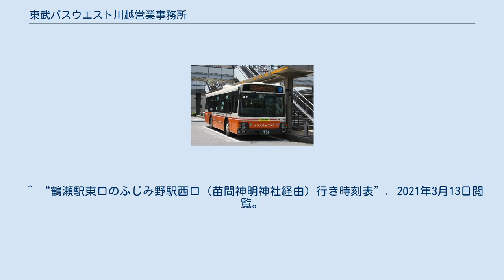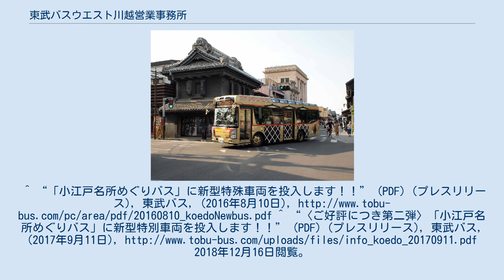東武バスウエスト川越営業事務所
東武バス 」 東武バスウエスト川越営業事務所 川越営業事務所所属車 東武バスウエスト川越営業事務所（とうぶバスウエストかわごええいぎょうじむしょ）は、埼玉県川越市神明町にある東武バスウエストの営業所である。
傘下に坂戸営業所を持つ。
以前は新座営業所（現・新座営業事務所）も傘下にあった。
東武バスの営業所としては最も古い営業所である。
かつては国際興業バス川越営業所が、道を挟んで斜め向かいにあり、そちらもバス停は「神明町車庫」と称した。
 川越駅（東口）をターミナルとし、川越市内及び川越市から北側の各駅・自治体を結ぶ路線を所管している。
さらに、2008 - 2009年にかけて新座営業所から上福岡駅・ふじみ野駅発着の路線を移管しており、現在は川越エリアと上福岡・ふじみ野エリアの2エリア体制となっている。
 川越08系統と小江戸名所めぐり線を除く全路線は本川越駅を経由し、川越05・川越06・川越08・名02系統を除く各路線が蔵の街を経由する。
なお、案内上は「川越○○」だが、川越所属車両は「川○○」の表示で運行されていた。
しかし、現在は「川越◯◯」という表示になっている（川越営業所車両は「川越」が縦書きで数字がその横、他営業所車両は「川越」が横書きで数字はその下）。
なお、川越駅東口・西口 - 本川越駅間は、ワンコインバス（通常大人100円で利用可能）扱いを行っている。
 川越駅 - 神明町車庫線 川越01は短距離路線ながら当業所のメイン路線であり、日中でも1時間に4 - 6本運行されている。
蔵の街を通る路線の中でも本数が多いので観光客の利用も多い。
 川越駅 - 城西高校 - 八幡団地 - 東松山駅線 川越02は、国道254号線に沿うように路線であるが国道254号線自体をメインに通るのは八幡団地 - 東松山駅間である。
川越02はそのほとんどが八幡団地までの運行であり、東松山駅まで向かう便は1日10本以下と非常に少ない。
平日早朝の初便のみ神明町車庫から東松山駅まで運行される出庫便がある。
 東松山駅 - 松山神明町間はワンコイン運賃が設定されている。
東松山駅 - 駅入口間で並行する川越観光自動車の路線でワンコイン運賃が廃止されたが、当路線の運賃は据え置かれている。
 川越駅 - 城西高校 - 小見野 - 鴻巣駅 - 鴻巣免許センター線 当営業所屈指の長距離路線で平日の日中は鴻巣駅から先、鴻巣免許センターまで、平日早朝・深夜と土休日は鴻巣駅止まりとなる。
川島農協前や川島町役場の近くを通る。
川島町役場へは若03系統（若葉駅 - 八幡団地 - 川島町役場）系統も運行される。
 主に埼玉県道76号線を北上していく。
運行間隔は時間帯によって大幅に異なり、30～180分程度となっている。
鴻巣駅付近は免許センター方向が鴻巣駅東口経由、川越駅方向が鴻巣駅西口経由で経路が異なっている。
 川越駅発20時以降の便は、荒子を過ぎると県道76号線を離れて新荒子で終点になり鴻巣駅までは行かない。
このバスは新荒子で折返し回送になる。
また朝の平日6時台に1本だけ新荒子始発があるが回送で到着するので、現在は新荒子で純粋に営業運転で折り返すバスはなく必ずどちらかは回送運転になる。
 川越駅 - 宮元町 - 山ヶ谷戸 - 桶川駅西口線 下日出谷 - 桶川駅西口間は、下日出谷バス停が最寄りとなるベニバナウォーク桶川開業に合わせてワンコイン運賃が設定されている。
これは開業時に上尾営業所による直行バス（ベニ01）が設定されたため、並行する当路線も同運賃となる様に設定されたものである。
この直行バスは2017年5月に廃止されたが、当路線のワンコイン運賃は据え置かれている。
 川越駅 - 埼玉医大 - 川越運動公園線 川越駅 - 宮下町循環線 川越駅 - 札の辻 - パイオニア前線 川越駅 - 小江戸名所めぐり線 小江戸名所めぐりバス専用車 上福岡駅発着は、2008年3月31日に新座営業所より移管。
ふじみ野駅発着は、2009年に新座との共管となったが、現在はすべて川越担当となっている。
なお、同地区を走るふじみ野市内循環バス（東武バス運行受託）は現在も新座が担当している（2016年4月1日山手ケアサービスによるふじみ野市内循環ワゴン発足をもって廃止）。
 上福岡駅西口 - 鶴ケ岡循環線 ふじみ野駅西口 - 大井循環線 ふじみ野駅西口 - 上福岡駅東口線 ふじみ野駅西口 - イオン循環線 ふじみ野駅西口 -...